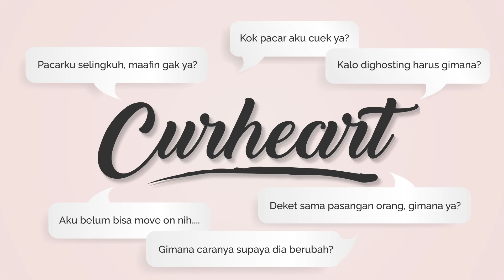Diajak Serius Tapi Cuek & Gak Perhatian? Gebetan Batalin Kencan? Pacar Susah Terbuka? | CURHEART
Welcome to Curheart! Di sini kamu bisa curhat soal apa aja tentang percintaan dan akan dibahas sama para coach dari Kelas Cinta. Mau curhatanmu dibahas di Curheart? Tulis di kolom komentar ya!

Apa itu KC Star?